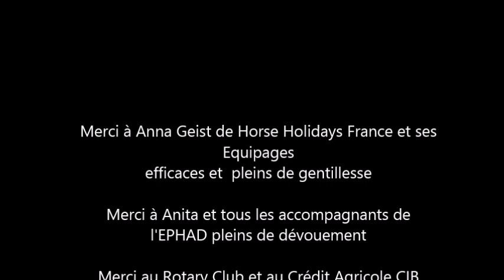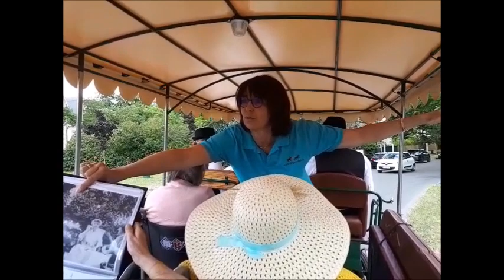Sortie Calèche EPHAD Champs Fleurs film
EPHAD Champs Fleurs  Maisons Laffitte 1er Juillet 2019

Sortie en calèche dans le Parc de Maisons Laffitte

Organisée par l'association Donner Recevoir

Financée grâce au :
   Rotary Club de Maisons Laffitte
  fonds de mécénat « Solidaires by CA-CIB » du  Crédit Agricole CIB

Prestation assurée par Horse Holidays France